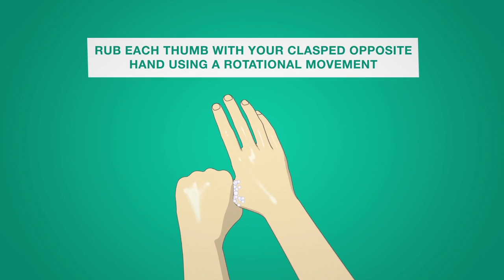Handwashing best practice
Our skin protects us from the world around us, and good hand hygiene is one of the most effective ways to reduce the spread of infection in any setting.

RSPH is committed to improving the practice of good hand washing. The video below shows the 10 stages of hand washing.